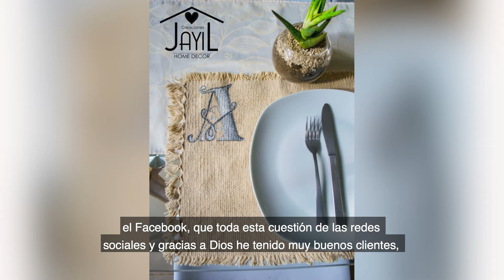Mercadito Virtual Experiencias - Creaciones Jayil